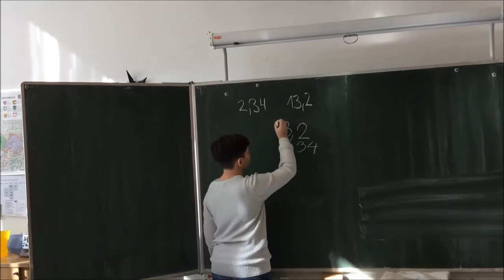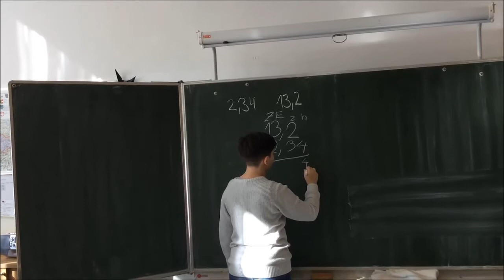Flipped classroom und Mathe-Hacks hergestellt von Schülern - UNTERRICHT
Dieses Projekt wurde beim Starke-Schulen-Award 2018 eingereicht.
Das Voting für den Award läuft von 01. März bis 30. März 2018. Mehr Infos zu der Initiative und dem Award findest du